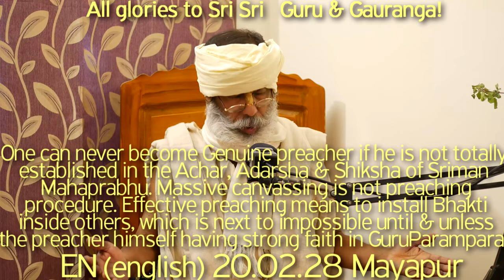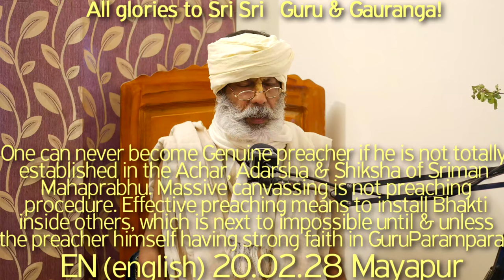SBru200228 Эффективная проповедь означает утвердить Бхакти внутри других, что практически невозможно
Никто не может стать настоящим проповедником, если он не  утвердился в Ачар, Адарше и Шикше (практике преданного служения, достойного поведения и учения) Шримана Махапрабху. Массивная агитация не является проповедью. Эффективная проповедь означает утвердить Бхакти внутри других, что практически невозможно до тех пор, пока сам проповедник не будет иметь непоколебимую веру в Гуру Парампару. Настоящий Гаудий никогда не гордится особыми качествами, потому что он думает, что все это исходит из первоисточника. Проповедь может быть негативной и позитивной. Если я думаю, что Гаудия миссия была неудачна в проповеди - это означает, что вся наша Гуру Варга, включая Шрилу Бхакти Сиддханту Сарасвати Госвами Тхакура Прабхупаду, Шрилу Бхакти Винода Тхакура, и меня также неудачны. Думать таким образом - великое оскорбление, потому что Шриман Махапрабу не может этого потерпеть (марьяда ландхьян мой сахите на пари).
Шрила Бхакти Вивек Бхарати Махарадж, великий проповедник, день Его явления, Авирбхав Титхи.